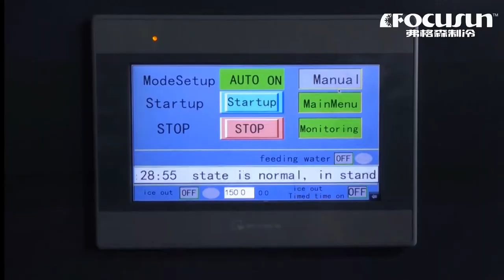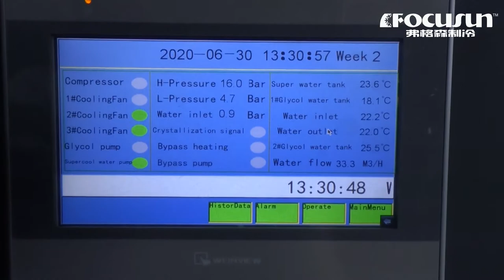弗格森全自動流態冰機#保鮮冷藏用製冰機#冰漿機#流冰機#海水流態冰漿機#液態冰#